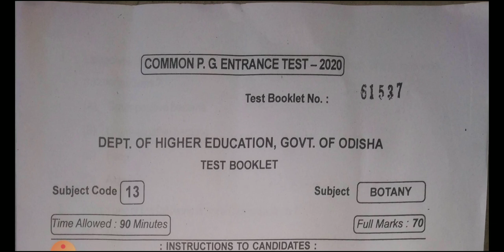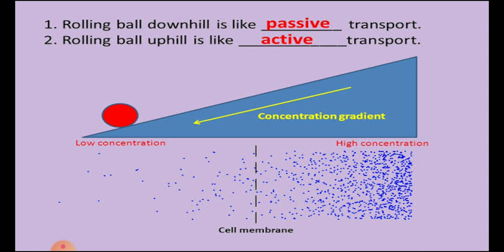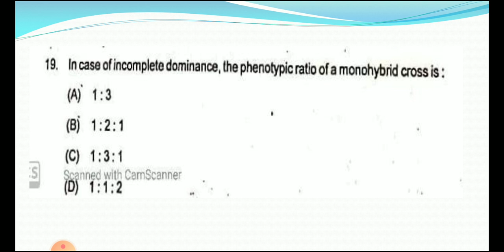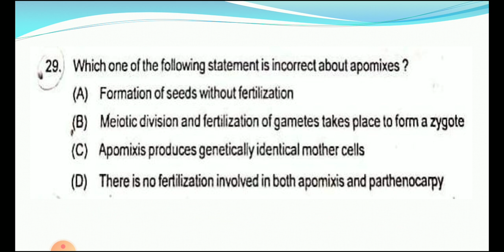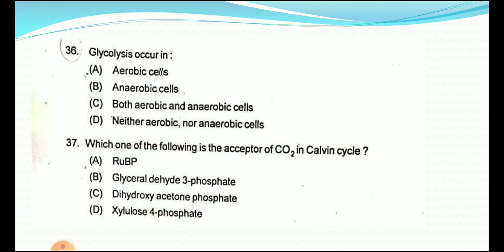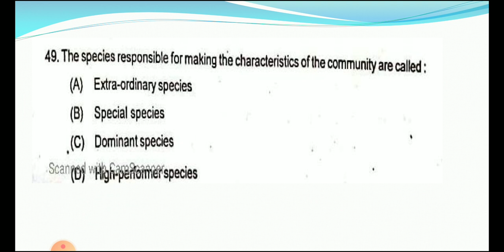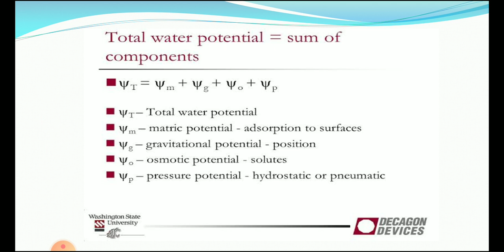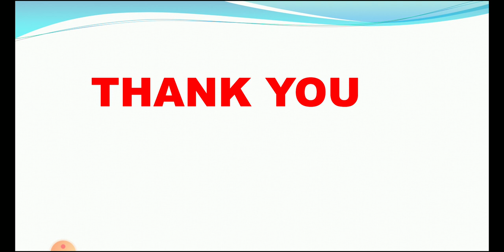CPET BOTANY 2020 PAPER ANALYSIS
Odisha Common PG Entrance Test (CPET) Botany Previous Year question paper